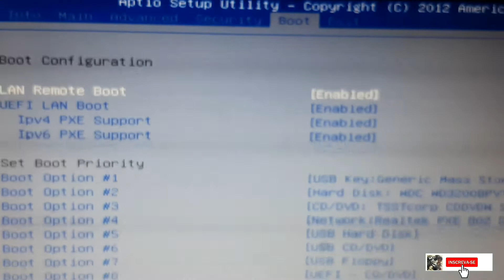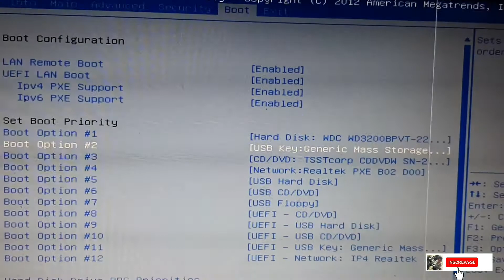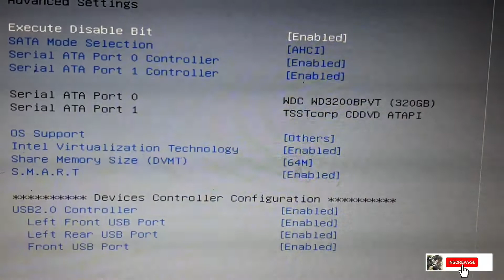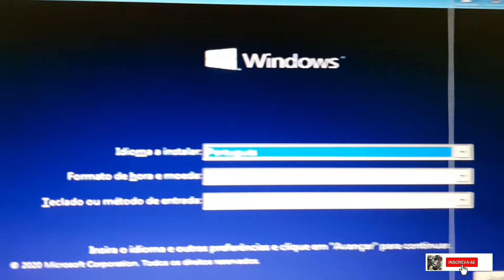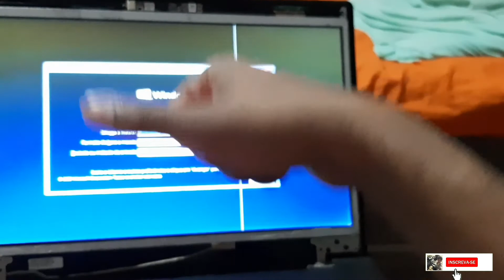Como dar boot no notebook Positivo Unique